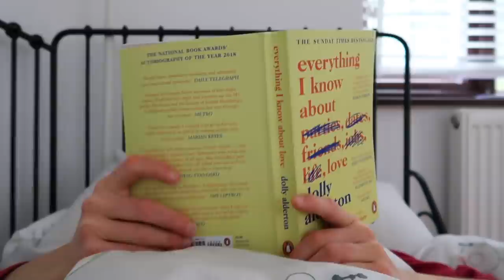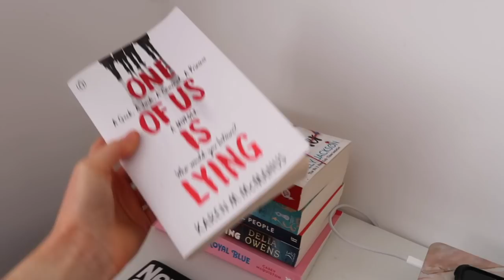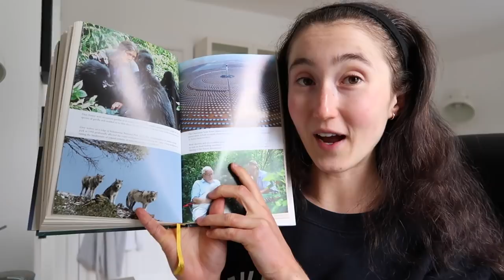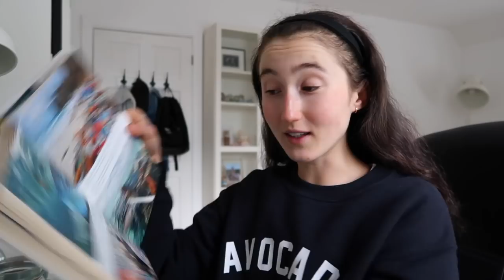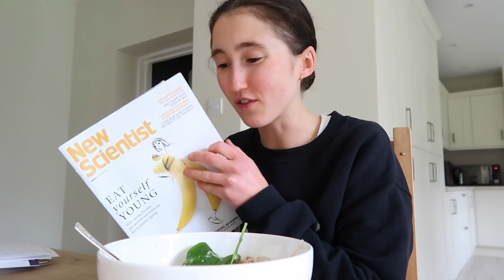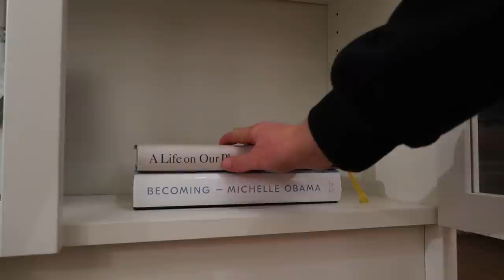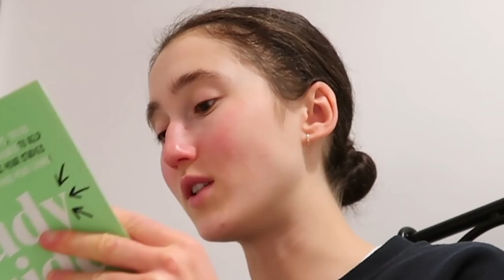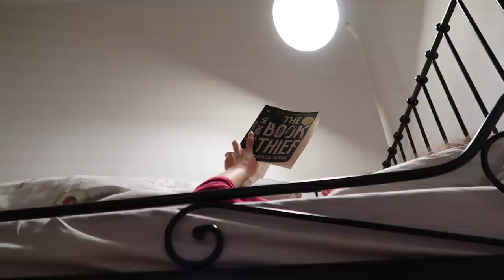ONLY READING FOR A DAY | BOOK UPDATES & BOOK REVIEWS (VLOG)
MY BUSINESSES

FAQ ✌🏻

How old are you? | 23 apparently

MUSIC CREDITS